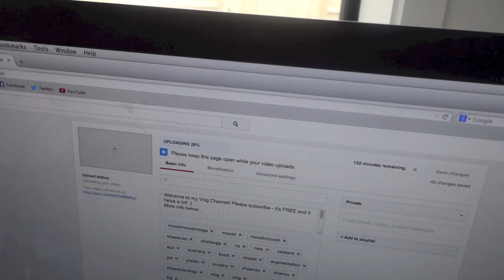VLOGMAS DAY 4 ♡ Hoarding Christmas Decorations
Camera I used to record this video: Sony DSC-RX100 M3
Editing: iMovie